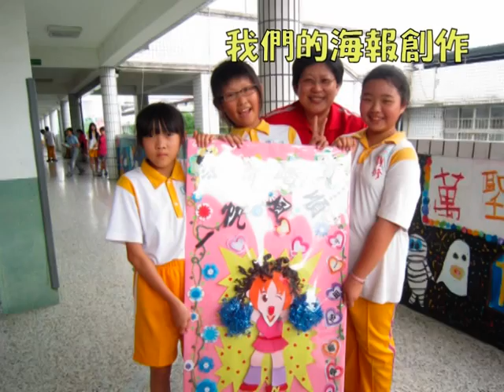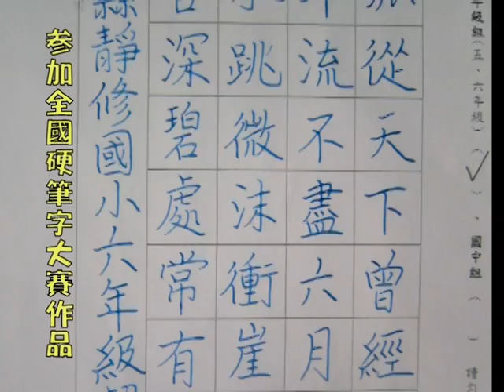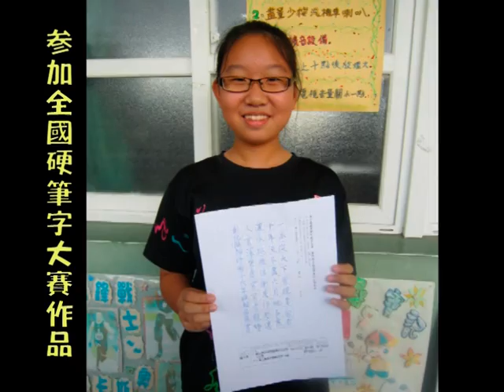水彩畫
1.這都是水彩畫喔!
2.是用不透明水彩畫出來的~~~超讚!
3.相當耗時又費工呢!